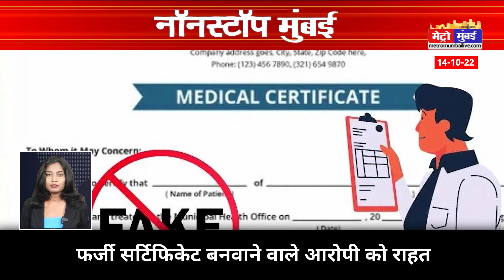Mumbai Nonstop: मुंबई की नॉन स्टॉप बड़ी खबरे | Metro Mumbai